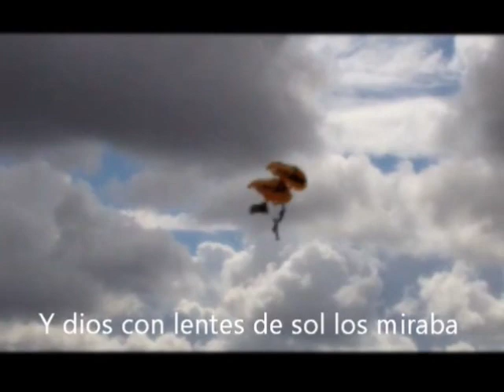Air Show Miramar 2012